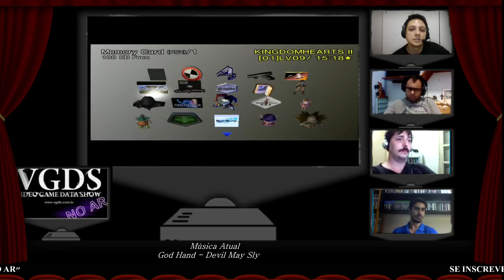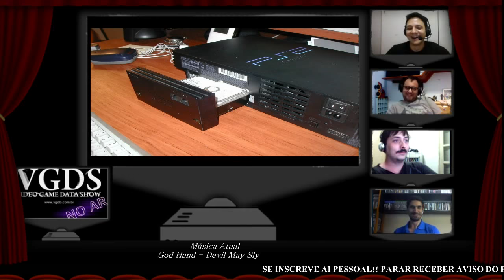O PlayStation 2 e a Retrocompatibilidade com o PS1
Esse é o VGDB no Ar! Drops, onde mostramos trechos específicos do programa VGDB no Ar!, o hangout especializado em consoles do site Video Game Data Base apresentado por Edson Godoy e Betine Mendes, com suporte técnico de Sandro Chaoling.

E o console em pauta de hoje é o Playstation 2 (programa que foi ao ar ao vivo em 17/03/2016), o mais bem sucedido console da história e que sedimentou a posição de destaque da Sony no mundo dos games. E para falar dele, dois convidados especialistas no console: Ricardo Domingos, colecionador e entusiasta do console, e Patrick Weiller, colecionador, proprietário da loja Retro Gamers de Campo Grande/MS e grande entusiasta do console.

Neste drops, nossos convidados falam sobre a retrocompatibilidade que permitia rodar os jogos do primeiro Playstation no Playstation 2.